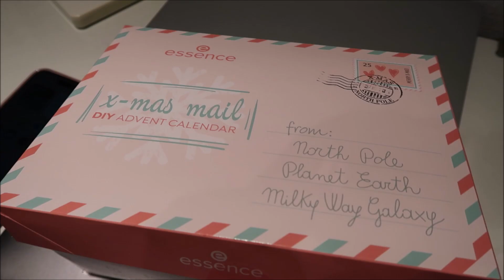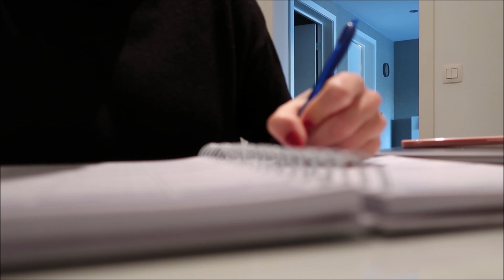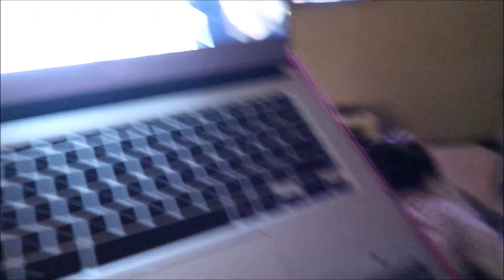Vlogmas 17: Huishouden, De hondjes zijn er!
Welkom op mijn Youtube kanaal Ik ben Anouk een 23 jarige youtuber en heb dit kanaal sinds 18 juli 2013. De content die je hier kan vinden zijn vlogs van al mijn reizen en iedere december doe ik aan vlogmas! Ik maak deze met veel liefde!